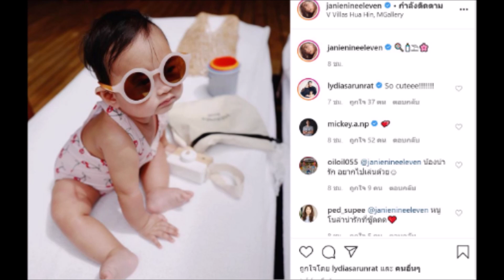น้องโนล่า นางแบบจิ๋วลูกแม่ เจนี่ มาในชุดว่ายน้ำใสๆ